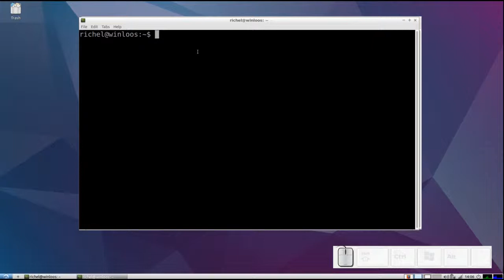Processing opstarten op Lubuntu